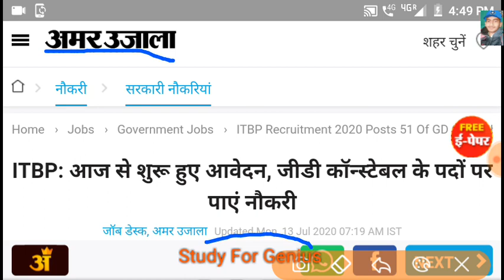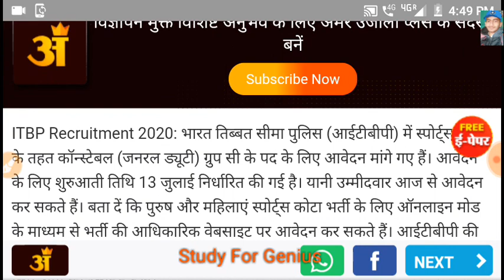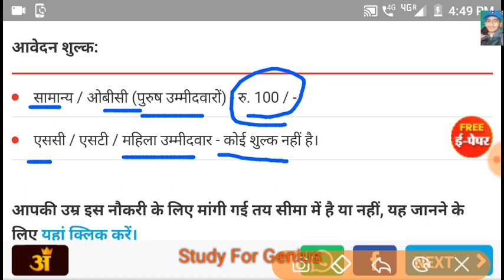ITBP Head Constable Recruitment 2020 | ITBP SI Constable Vacancy 2020 | ITBP HC Bharti 2020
ITBP Head Constable Recruitment 2020 | ITBP SI Constable Vacancy 2020 | ITBP HC Bharti 2020 | Latest Govt Jobs
ITBP Recruitment सीधी भर्ती 2020 //ITBP Head constable, ITBP Constable Bharti 2020 // CRPF

ITBP Recruitment सीधी भर्ती 2020,ITBP Head constable, ITBP Constable Bharti 2020 CRPF,ITBP Recruitment -2020(केवल 100 मीटर की दौड़ होगी) Physical Constable CRPF SSB Cisf bharti New,Central Reserve Police Force (CRPF)/ केंद्रीय रिजर्व पुलिस बल has been released a jobs notification for 1000 Vacancies for the Posts of Constable & Head Constable (HC). Candidates may fill CRPF Constable & Head Constable Vacancy Online Application Form through official website of Central Reserve Police Force that is  before the last date.
For more info regarding CRPF Bharti 2020 such as vacancies, eligibility, dates & other please visit given below link……...

All these Topic are covered
ITBP Notification & Apply Online 2020
itbp vacancy 2020
itbp vacancy 2020 in hindi
itbp vacancy 2020 last date
itbp upcoming vacancy 2020
itbp recruitment 2020 telugu
itbp recruitment 2020 online apply kaise kare

CRPF Recruitment 2020, 359 Vacancies Notified for Constable and Head Constable Posts
CRPF Recruitment 2020: Central Reserve Police Force (CRPF), Government of India, Ministry of Home Affairs. has invited applications for the recruitment of Head Constable/GD and Constables/GD. The post is on temporary basis but likely to be continued. Selected candidates are liable to serve anywhere in India or outside.